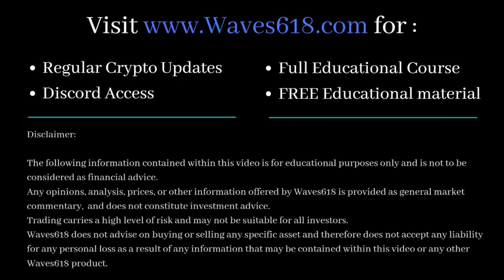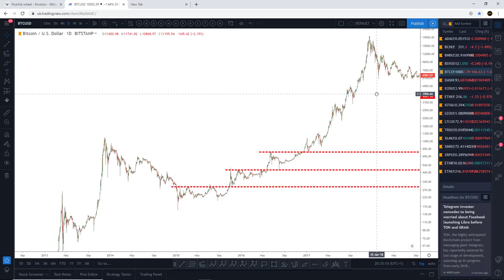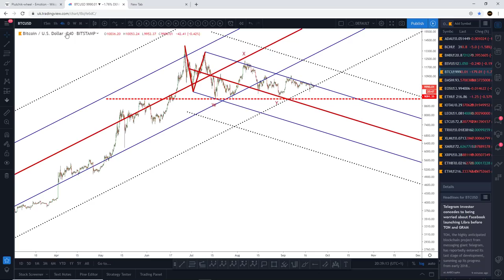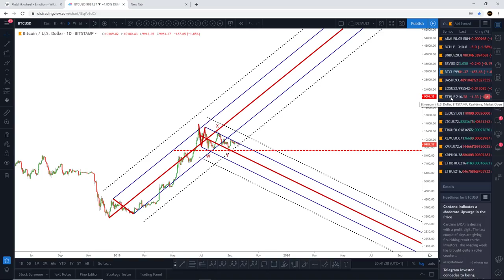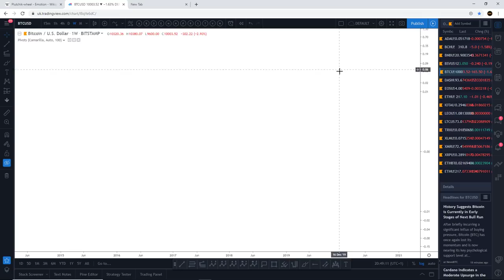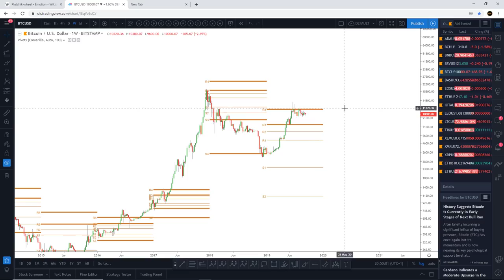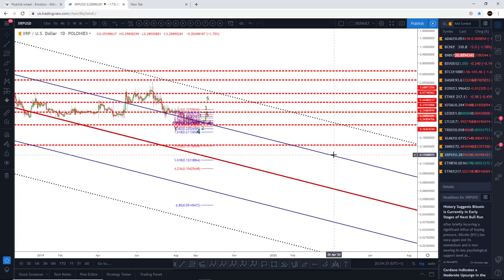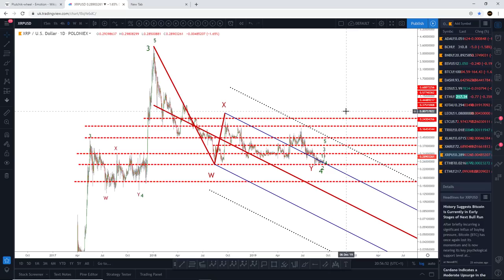Bitcoin Price Technical Analysis (+ETH + XRP) - Bakkt is here!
★★★LIMITED OFFER!!! ★★★

Pitchforks:

1 Standard Deviation - Blue line (Upper/Lower Median Line)
2 Standard Deviations - Dotted Black line (Upper/Lower Warning Line)